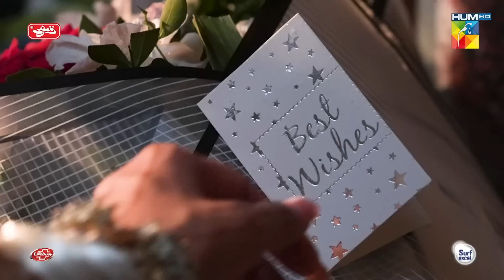Shadi Ki Pehli Raat..! ayezahkhan danishtaimoor - Chand Tara - HUM TV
Chand Tara EP 12 - Apr 23 - Presented By Qarshi, Powered By Lifebuoy, Associated By Surf Excel

CAST:

DanishTaimoor
Ayeza Khan
Romaisa Khan
Danish Nawaz
Aashir wajahat
Maha Hassan
Rehan Sheikh
Adnan Jaffer
Ghazal Siddiqui